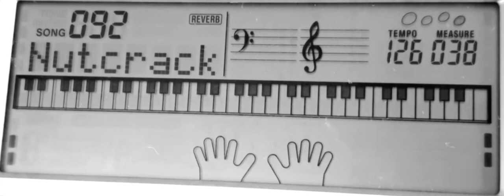092 MARCH FROM 'THE NUTCRACKER'-Display view of Fingures Pattern